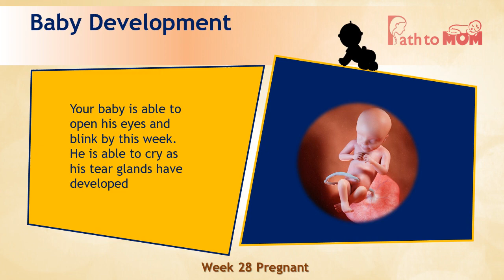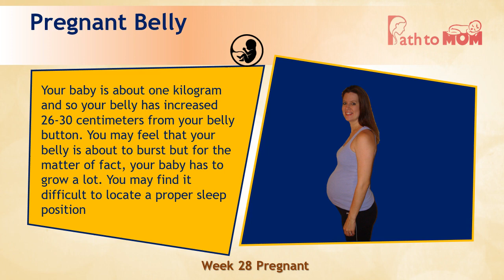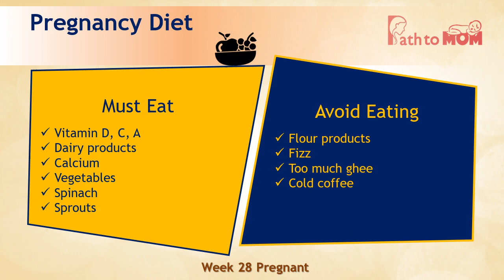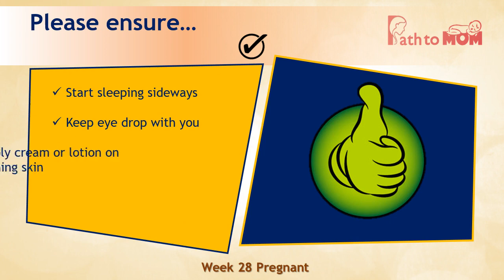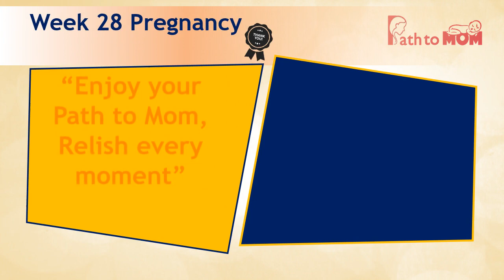Pregnancy Week By Week | 28 Weeks Pregnant | Pregnancy Stages And Symptoms | Path to Mom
28 weeks pregnant: Path To Mom brings to you a comprehensive guide on 28 week pregnancy part of Pregnancy week by week series(Pregnancy Stages and symptoms). This video will explain the size of the baby, symptoms, diet, thoughts, ultrasound, to-do and to avoid things, and reminders during the twenty eighth week of your pregnancy.

For more information on pregnancy week by week, Pregnancy stages and symptoms & on other pregnancy related topics you can check out :-